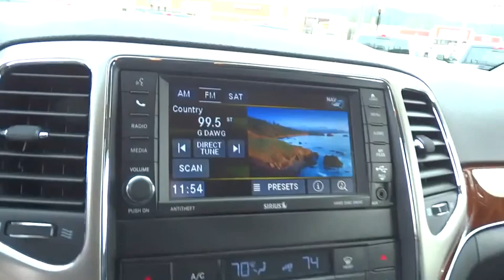2013 Jeep Grand Cherokee Beckley, Lewisburg, Princeton, Charleston, Summersville, WV 5520A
2013 Jeep Grand Cherokee
2013 Jeep Grand Cherokee Limited - Stock#: 5520A - VIN#: 1C4RJFBGXDC629500

Bi-xenon HID headlamps,Dual-pane panoramic sunroof,Heated mirrors,Premium insulation group,Rain sensing variable intermittent windshield wipers,Premium door trim panel,Leather wrapped shift knob,Leather wrapped steering wheel,Uconnect voice command w/Bluetooth,Uconnect 430N -inc: AM/FM stereo w/CD/DVD/MP3 player  40GB hard drive w/28GB available  6.5  touch screen  Garmin GPS navigation  SiriusXM travel link w/1-year service,Memory for radio  driver seat  & mirrors,Premium instrument cluster w/tachometer,Heated rear seats,Heated front seats,Premium leather bucket seats,Anti-lock 4-wheel disc brakes,Tire pressure monitoring system w/display,ParkView rear back-up camera